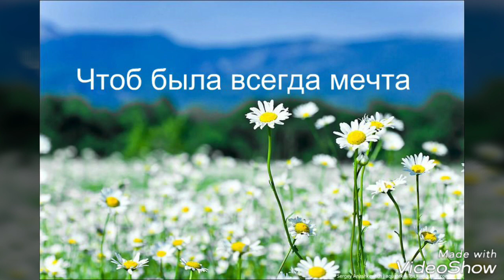Красивое поздравление с ДНЁМ РОЖДЕНИЯ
Поздравляйте родных и близких, рождённых летом.